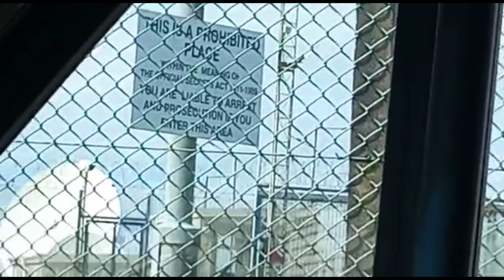Trip to Duck Pool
An interesting trip with Ruthy